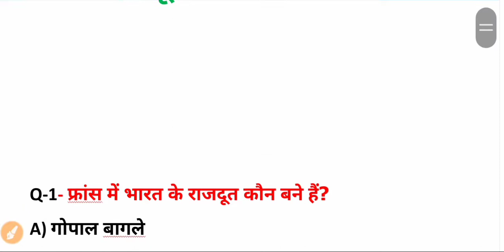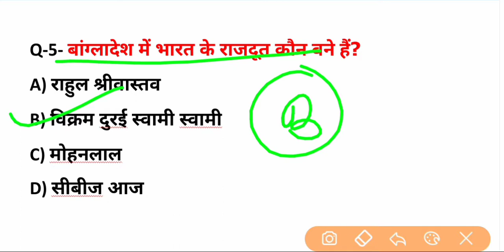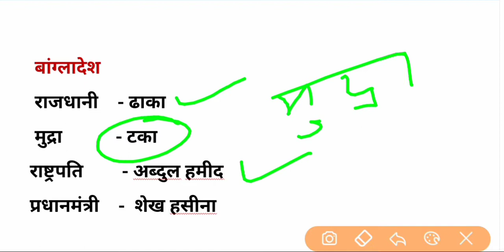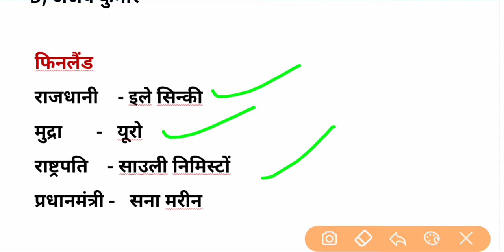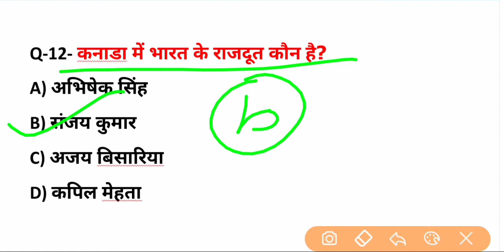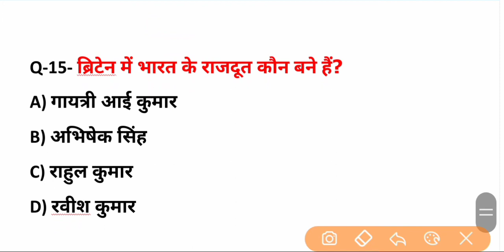राजदूत (ambassdar) 2020| most important current affairs |for ssc rrb ntpc group d all exam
Ssc gk gyan me ap ka awagat hai
Rajdut se puchhe Jane wale most important question jo agragami ane wale exam ke liye bahut jyada use full honge